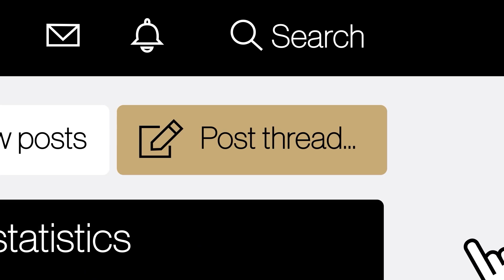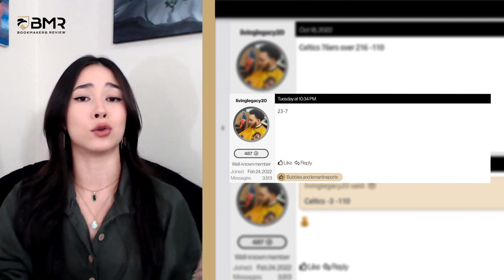Hot Threads of the Week - BMR’s Forum Shoutouts! - Community Highlights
If you wanna hear the hot threads of the week that shook our forum these past few days, then you are in the right place. Le Martin has something to say… And so do our forum members as the football season continues and everybody is going nuts about it.

We have a lot going on right now so make sure you don't miss a thing, especially our NFL Pick'em contest and its Week 7 winners! Also, keep an eye on our new NBA 2022 season thread as well.

Forum aficionado? We got you! Sports pro and BMR host, Le Martin, handpicks her favorite topics and posts from the BMR Forum to share her takes on the topics generating a buzz in our Forum while also giving a shoutout to our loyal users that are helping us create and maintain the best betting community on the Internet.